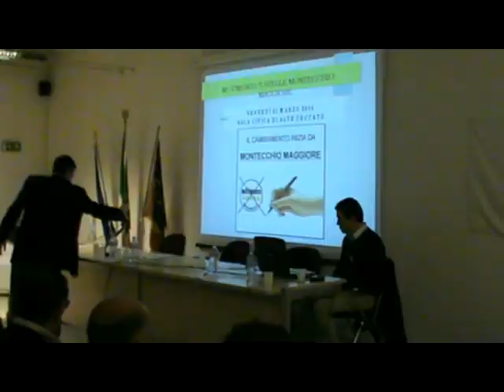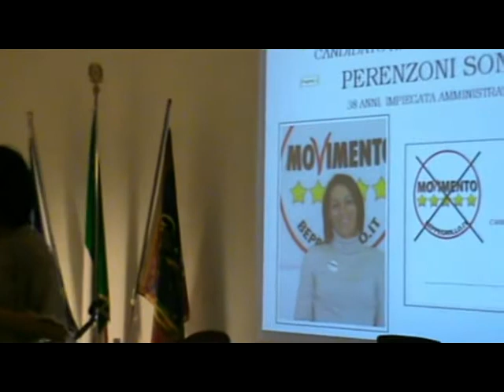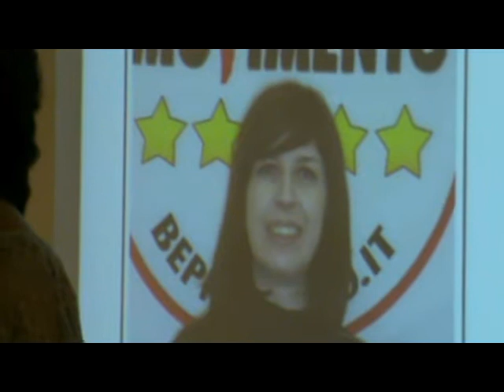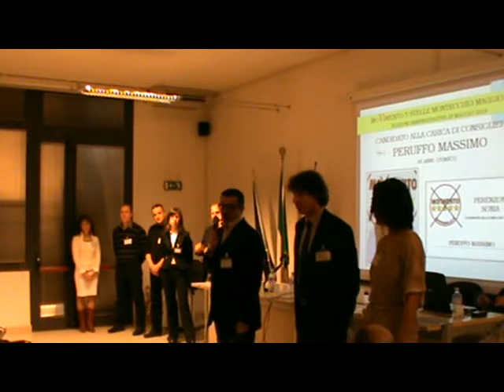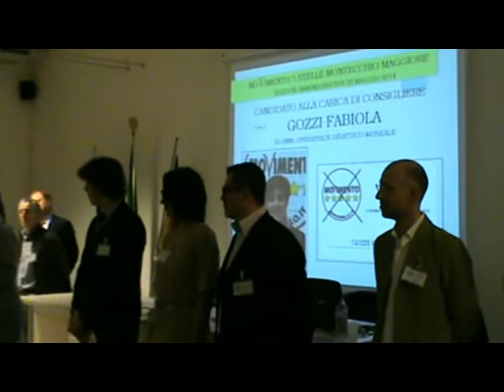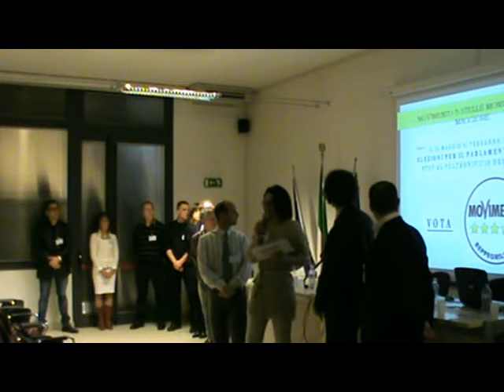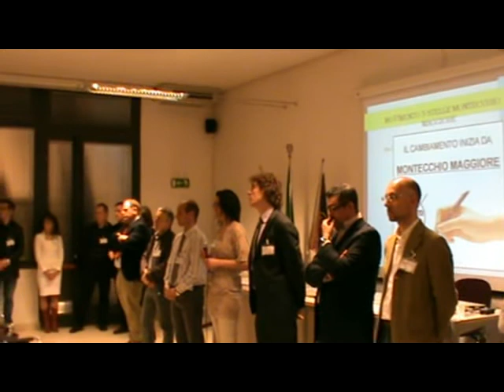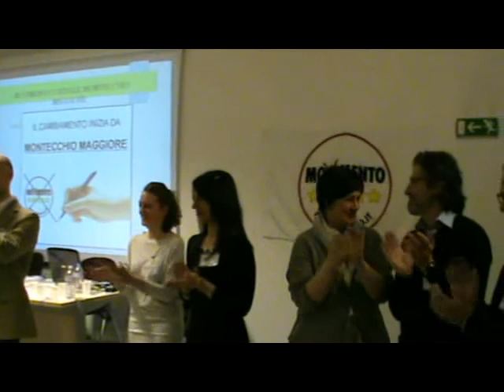Presentazione lista Movimento a 5 stelle comunali 2014 Montecchio Magiore